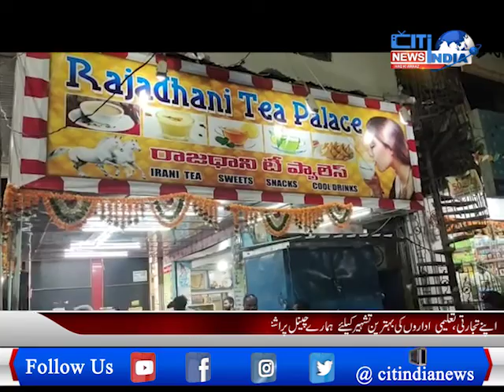TeluguNews : BJPParty President BandiRakesh Congregate at Bandlaguad for MLCElections